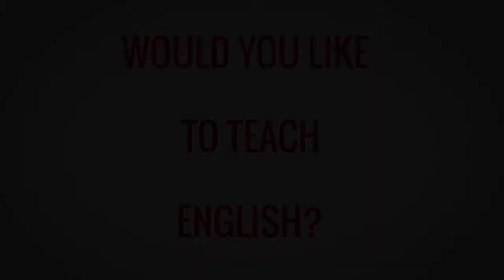TESOL TEFL Reviews - Video Testimonial – Zeynep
In this TEFL review video, recent ITTT TEFL course graduate Zaynep talks about her experience taking the 120-hour online TEFL course. She enjoyed the course and learned a lot from it and is excited to put the new skills into practice!